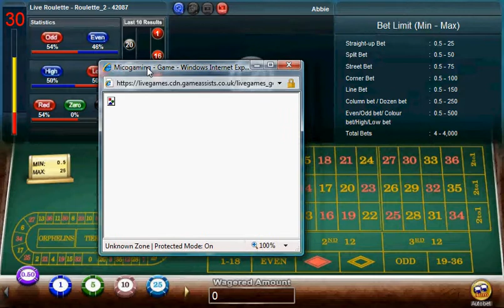Livedealer.org | Microgaming live roulette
Microgaming's tweaked their live roulette game.  It's still European (single zero) roulette with a real croupier, but the interface look and functionality has changed a bit.  Recording is from a game streamed at Canbet Casino and reviewed at Livedealer.org